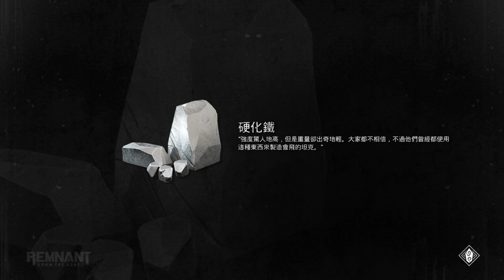【繁星】週日 灰燼重生 2020 8 9